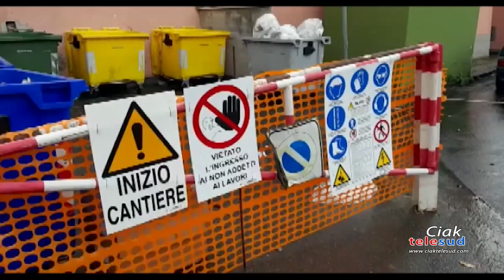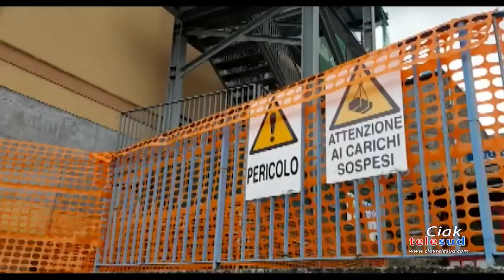I lavori di ristrutturazione dell’ospedale Castiglione Prestianni di Bronte non partono e il sindaco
I lavori di ristrutturazione dell’ospedale Castiglione Prestianni di Bronte non partono e il sindaco Pino Firrarello ha deciso di scrivere una lettera al Prefetto Maria Carmela Librizzi chiedendo di trovare una soluzione.